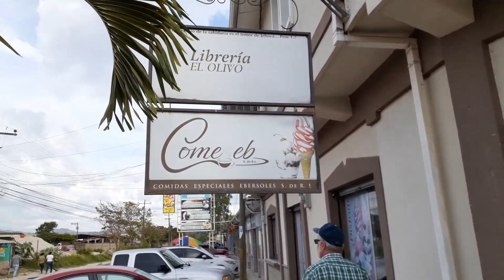Five Days of Hard Work | Honduras Trip 2021: Days 3-7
Sheesh all of this shoveling and digging took a very long time but we got it nice and done way faster with all of us there. We also got stomach bugs during the middle of the week and that knocked out almost all of us pretty bad with some bad poopies. We call those Pollock moments, my friends.

Whoa wowie if you found the cool secret little thingy down here make sure to comment because I respond sometimes.